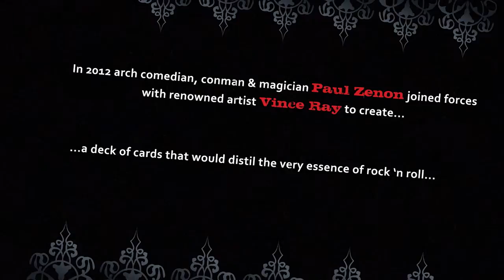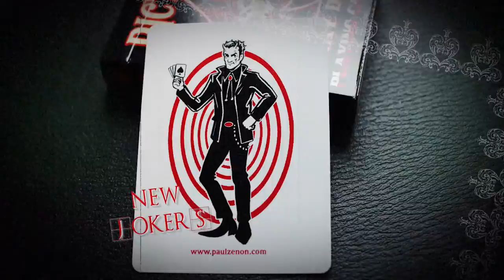Bicycle Karnival Z-Ray Playing Card Trailer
From comedy conman to cutting-edge conjurer, Hollywood to Bollywood and Channel 4's Countdown to La Clique - for almost 30 years Paul Zenon has brought his unique combination of contemporary trickery and streetwise stand-up to the stages and screens of around 40 countries worldwide.

And by way of celebration of this three decade run, Zenon has teamed up with leading playing card producer Karnival-Inc to create a unique, boutique deck of cards. Designed by Zenon's long time collaborator Vince Ray (another rock n roll alumni - he fronts Vince Ray and the BoneShakers), they are the pictorial representation of Zenon's patented blend of rock 'n roll sensibility and charming confidence trickster.

The Zray Deck has been printed by The United States Playing Card Company - the world's largest deck manufacturer - and features:

- World renowned Bicycle Deck quality
- Retro tattoo and underground comic book style.
- Custom and exclusive artwork on tuckbox, backs,  all court cards, aces and two different jokers.

And for the magicians out there Paul has hidden a few little bonuses:
- Borderless back design looks symmetrical but has subtle one-way design.
- Blank-facer included with card reveal hidden in back design.
- Card reveal hidden on tuckbox bar code.